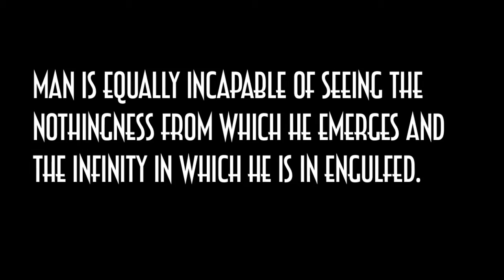Tales of Noir Teaser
A noir series Suami have been working on for more than a month. We are going to start filming soon.